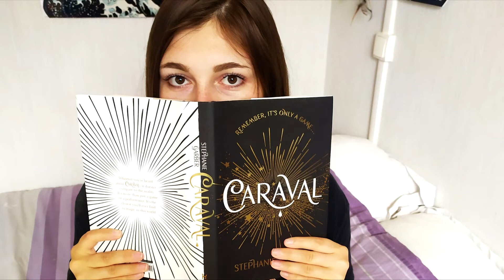Penpalling #1 | Coquelicots et papillons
Déroule donc si tu l'oses !
Salut ! Aujourd'hui je vous propose une petite vidéo assez différente des autres : un petit mix d'idées pour écrire des lettres à vos correspondants, avec des petites choses faites maison à l'intérieur. J'espère que cette vidéo vous plaira même si on n'y trouve pas de bouquins !

Mégane

Venez aussi me rejoindre sur les réseaux !